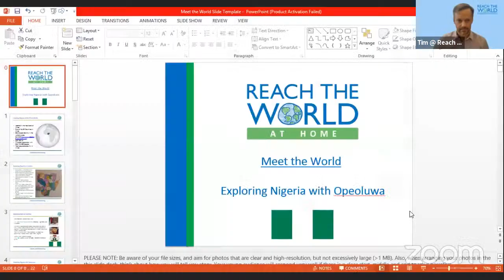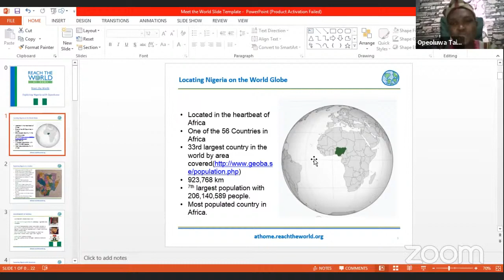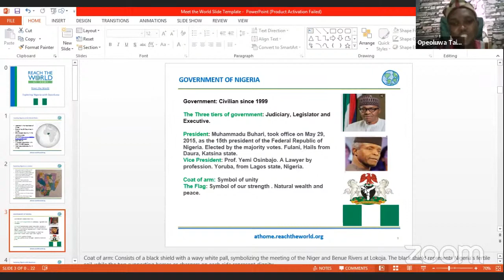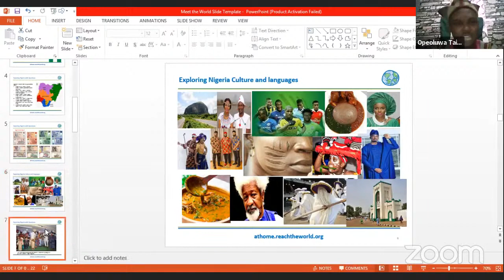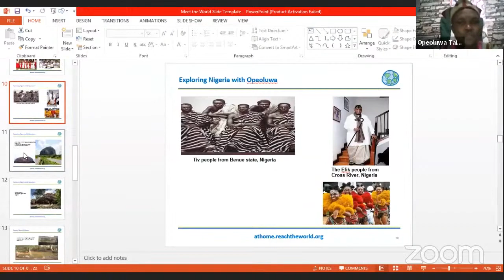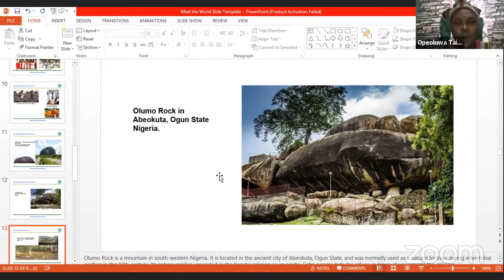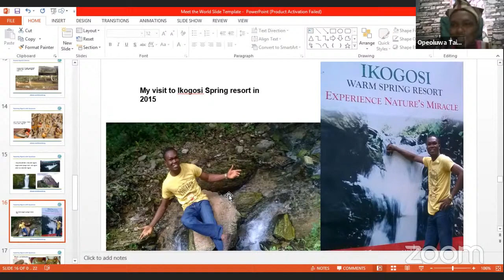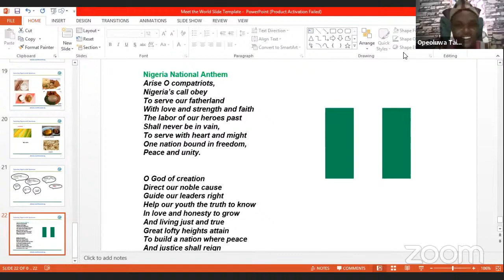Exploring Nigeria with Opeoluwa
Welcome to Meet the World! Today we are speaking with Opeoluwa, a Fulbright Foreign Language Teaching Assistant from Ibadan, Nigeria! Opeoluwa is joining us to talk about his home country and Nigerian culture. Join us!